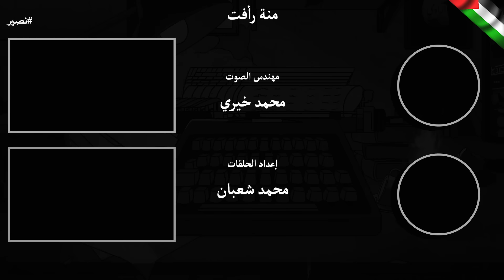(للكبار فقط) مستوحاة من أحداث حقيقية لشاب بعد وفاة والديه يصطدم بماضي أليم ورعب يلحق به وبأخته !!